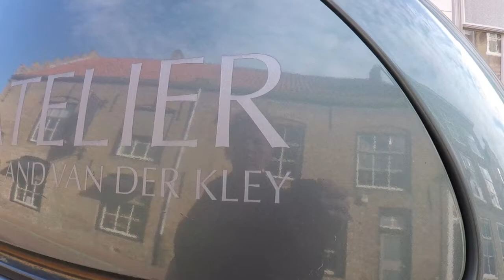Dierendag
Vandaag ook een beetje feest voor mijn dier. Ze begrijpt er alleen niet veel van, denk ik. Wat extra knuffels en snoepjes vindt ze prima.